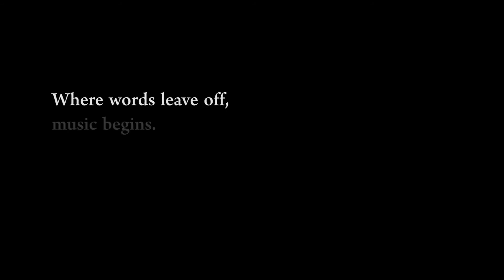Liberia di Francesco Squillace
Liberia_ You are not alone_di Francesco Squillace

Contest Movi&co Design after Design, triennale.movieco.it